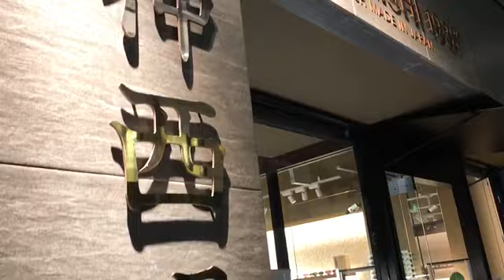クダンジがメガネを探しに！とんでもないお宝を発見！！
市川九團次がメガネを探しに
福岡県天神にある仲西眼鏡店さんへお邪魔しました
そこは企画制作デザイン販売修理を一手に担う老舗眼鏡屋！
そこで、お宝を発見してしまう！
やはり持ってる男、クダンジでした
メガネファン必見！！
ちなみに眼鏡店マニアで知られるロンドンブーツのあつしさんは持っているメガネの八割はこのメガネ屋さんの商品のようです
商品、技術等、信頼のおけるお店
そして、素敵な社長さんでした！
お店にて、目のマッサージもしてくれるそうですので
メガネファンは是非、行ってみてください！

⬛︎11月博多座　「市 川 海 老 蔵 特別公演」
初日 令和2年11月11日(水) ～ 千穐楽 11月25日(水)

　昼の部(11:30開演)
　　一、『流　星』　清元連中
　　　　　        流　　　星　　坂東巳之助

　　二、歌舞伎一八番の内『勧　進　帳』　長唄囃子連中
　　　　　　　武蔵坊弁慶　　市川海老蔵
　　　　　　　源　義　経　　中村児太郎
　　　　　　　亀井　六郎　　市川男女蔵
　　　　　　　片岡　八郎　　市川九團次
　　　　　　　駿河　次郎　　大谷廣　松
　　　　　　　常陸坊海尊　　片岡市　蔵
　　　　　　　富樫左衛門　　市川右團次

　夜の部(15:30開演)
　　一、『羽　衣』　長唄囃子連中
　　　　　        天　　　女　　中村児太郎
　　　　　        漁師　伯竜　　大谷廣　松

　　二、岡村柿紅作『茶　壺』　長唄囃子連中
　　　　　　　熊鷹　太郎　　坂東巳之助
　　　　　　田舎者麻胡六　　市川九團次
　　　　　　　目　代　某　　片岡　市蔵

　　三、ご挨拶

　　四、『お　祭　り』　清元連中
　　　　　　　鳶　　　頭　　市川海老蔵
　　　　　　　鳶　　　頭　　坂東巳之助
　　　　　　　芸　　　者　　中村児太郎
　　　　　　　芸　　　者　　大谷廣　松
　　　　　　　鳶　　　頭　　市川右團次

▪︎ご観劇料(税込)
　A席　14,000円
　B席　11,000円
　C席　  6,000円

▪︎公演日程
　11日(水)　昼の部 11:30　夜の部 15:30
　12日(木)　昼の部 11:30　夜の部 15:30
　13日(金)　昼の部 11:30
　14日(土)　昼の部 11:30　夜の部 15:30
　15日(日)　昼の部 11:30　夜の部 15:30
　16日(月)　昼の部 11:30
　17日(火)　昼の部 11:30　夜の部 15:30
　18日(水)　　　　　　　   夜の部 15:30
　19日(木)　昼の部 11:30
　20日(金)　昼の部 11:30　夜の部 15:30
　21日(土)　昼の部 11:30　夜の部 15:30
　22日(日)　昼の部 11:30
　23日(月)　昼の部 11:30　夜の部 15:30
　24日(火)　昼の部 11:30　夜の部 15:30
　25日(水)　昼の部 11:30　夜の部 15:30

▪︎チケット申込方法
上記メール宛に、下記の①〜④をお知らせください
　　①お名前・ご住所・電話番号
　　②席種
　　③枚数

　　※座席は国や自治体のガイドラインに従い、座席の間隔を空けるなどして販売致します。グループで観劇される方も席が離れますので予めご了承ください。
　　※お席番号はお申込順とさせていただきますことをご了承ください。
　　※お切符申込後の変更・キャンセルはできませんので予めご了承ください。
　　※ご用意できます枚数に限りがございますので、お早めにお申込ください。

市川海老蔵一門・市川九團次によるYOUTUBEチャンネル
慣れないながら精進してまいりますので、
ゆるゆるとお付き合いいただけましたら幸いでございます。

市川九團次公式 Ichikawa Kudanji official